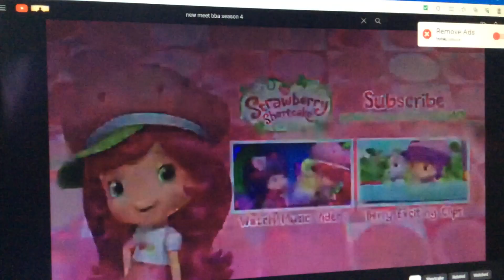New Meet Strawberry Shortcake BBA Season 4